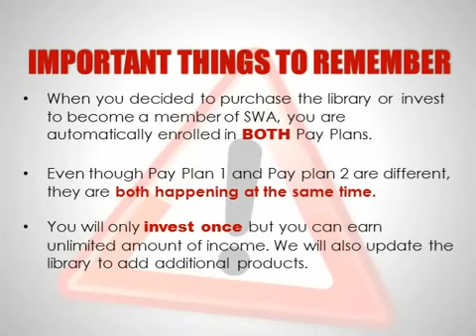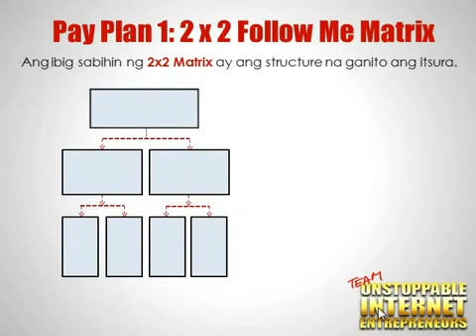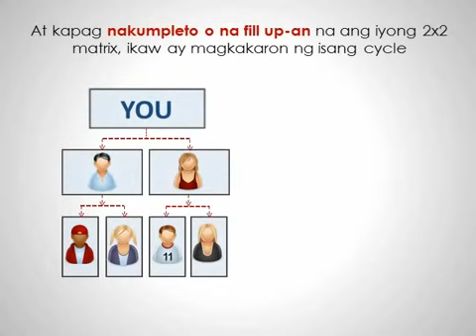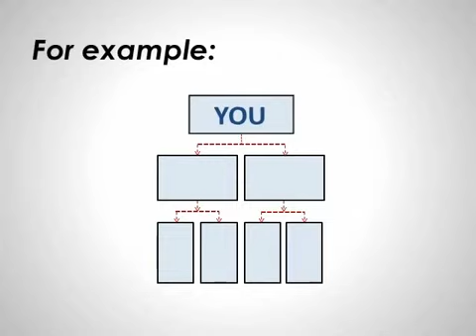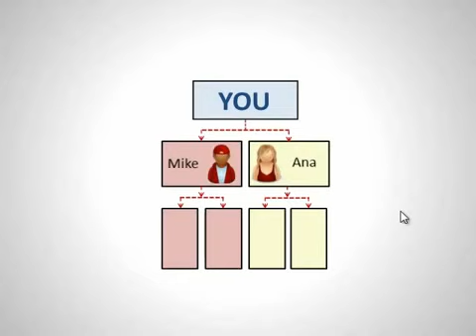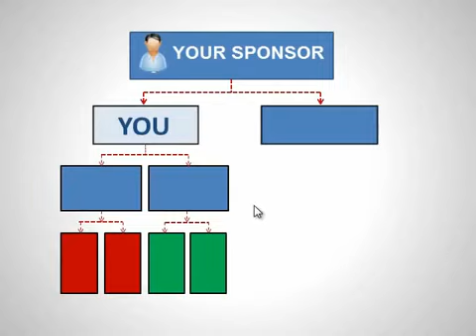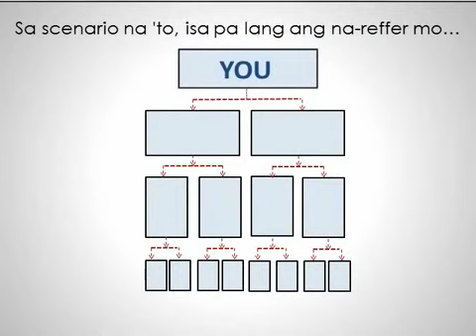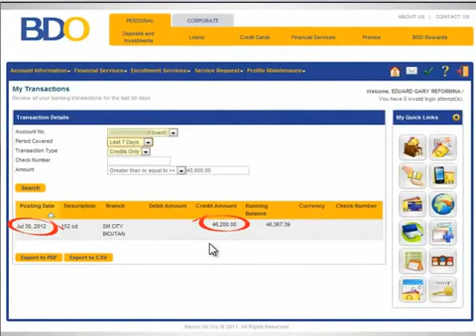SWA Pay Plan 1 | By Eduard Reformina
"How To Make Money 100% Online, In Your Spare Time From The Comfort Of Your Home" Watch The FREE Video To Discover The 3 Simple Things You Need For You To Start Making Money Too...